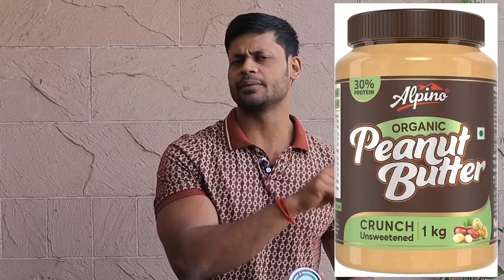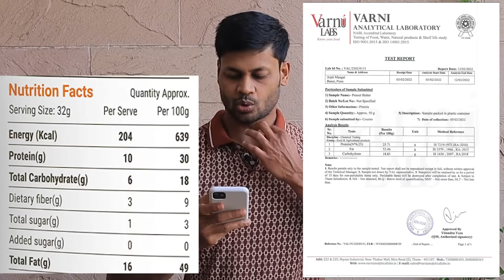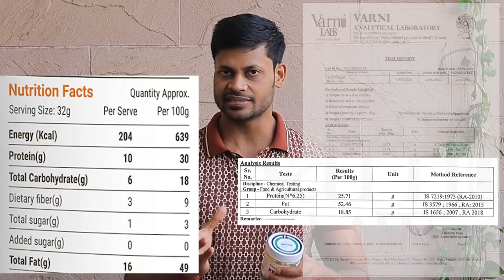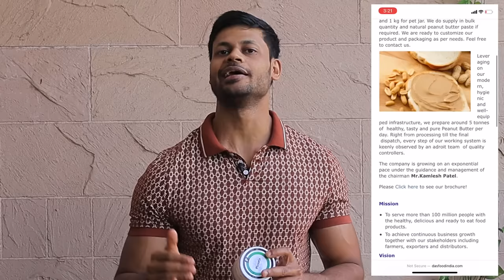PINTOLA PEANUT BUTTER || PRODUCT REVIEW WITH LAB ANALYSIS || ALL ABOUT NUTRITION